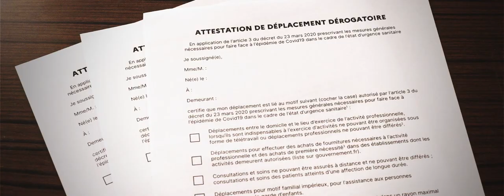Juste un saut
Pendant ce confinement, des idées étranges d'évasion s'éveillent.
Un besoin de s'échapper quelques minutes prend alors le dessus.
Images : Julien Achard, Frederic Magnard et Thomas Robert
Un grand merci à Philippe Barbosa pour l'enregistrement et l'arrangement de la musique, ainsi qu'à Frederic Magnard pour ses images de Freefly et de Wingsuit, et à Thomas Robert pour les vidéos du record de Freefly.